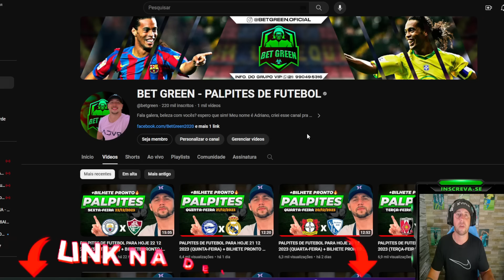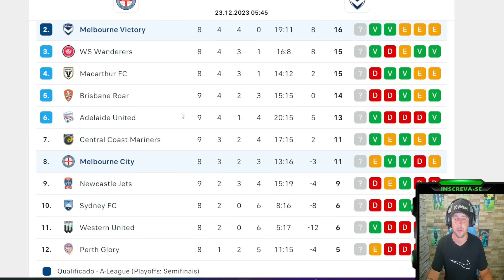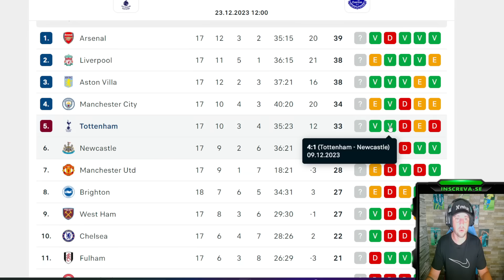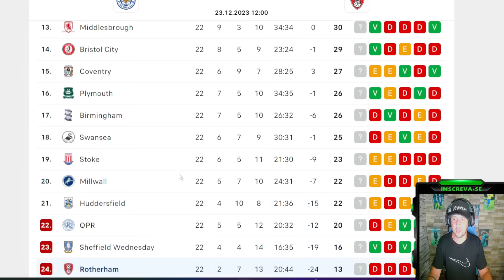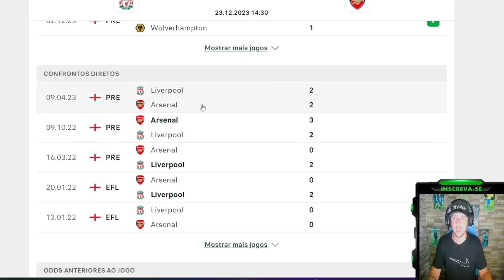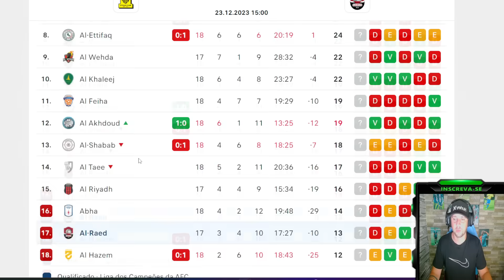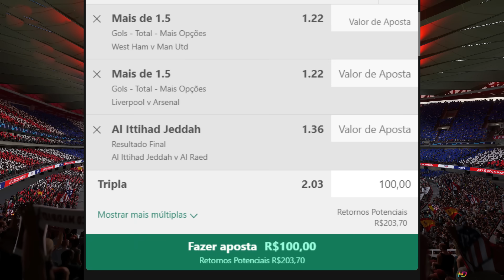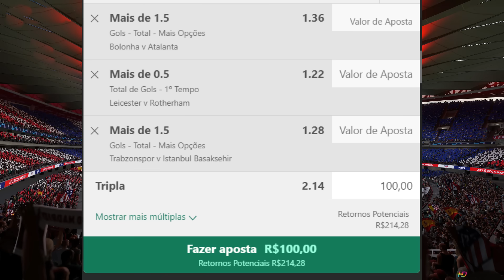PALPITES DE FUTEBOL PARA HOJE 23 12 2023 (SÁBADO) + BILHETE PRONTO | BET GREEN 🍀